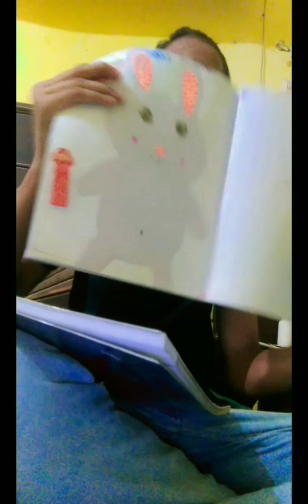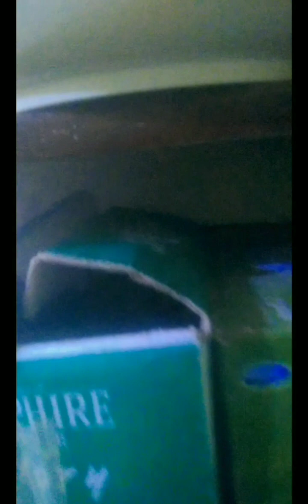living in Hunted Room challenge for 24 by Riyna